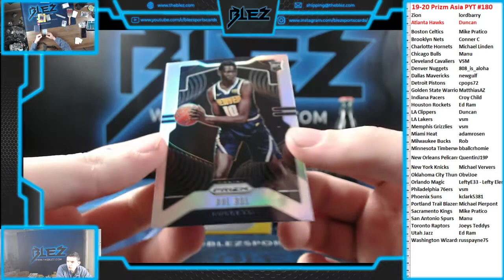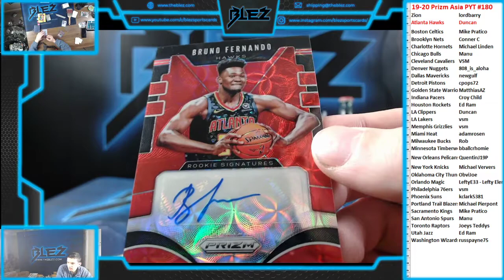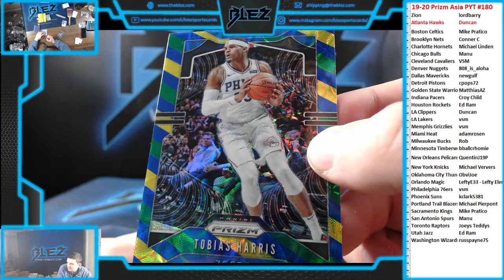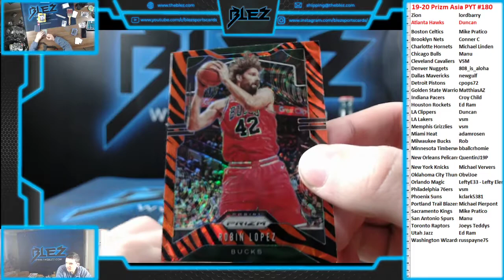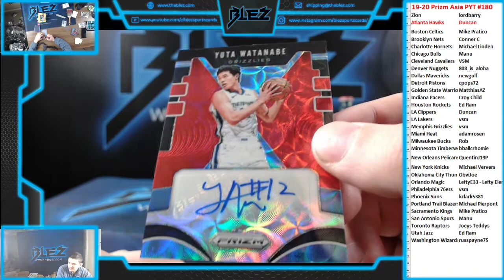19-20 Prizm Asia 2 BOX pyt #180